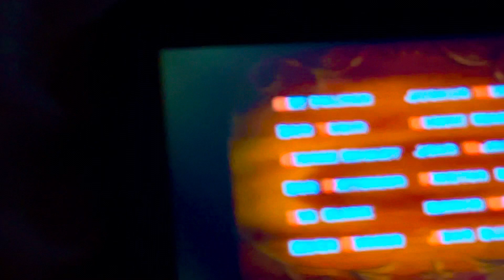February 17, 2024